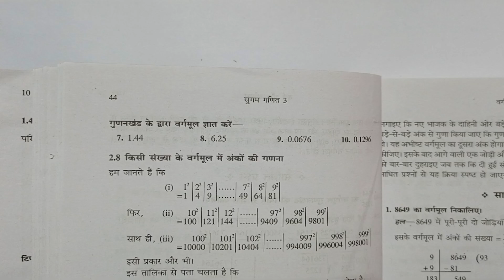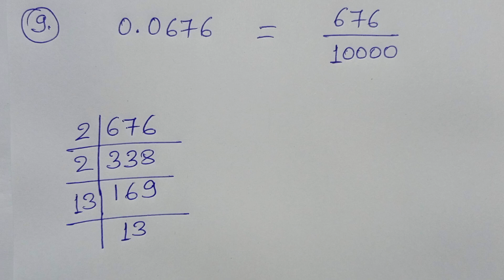CLASS 8, MATH, BHARTI BHAWAN, SUGAM GANIT, PART - 3, BIHAR BOARD, SQUARE ROOT, EXE-2 (E),Q -7-8-9-10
CLASS 8, MATH, BHARTI BHAWAN, SUGAM GANIT, PART - 3, BIHAR BOARD, HINDI MEDIUM, SQUARE & SQUARE ROOT, EXE - 2 (E), Q.no - 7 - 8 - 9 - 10,

Playlist Link -